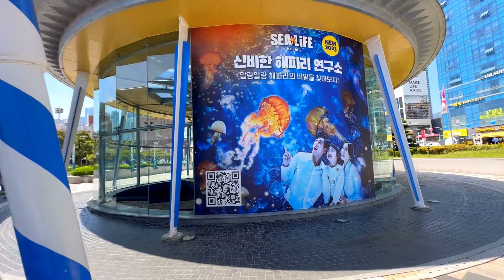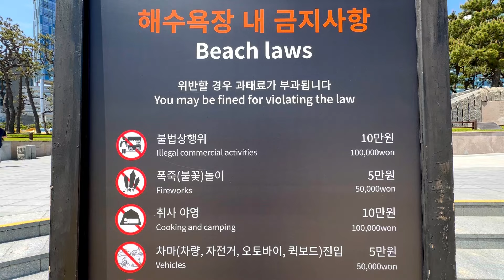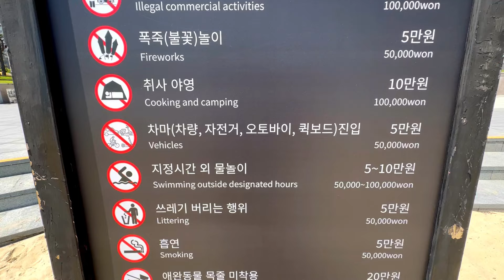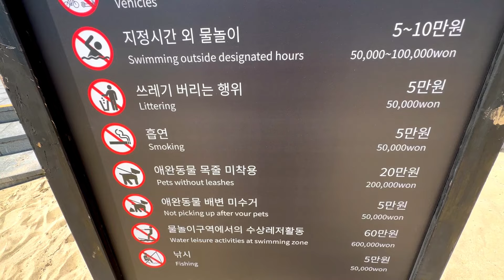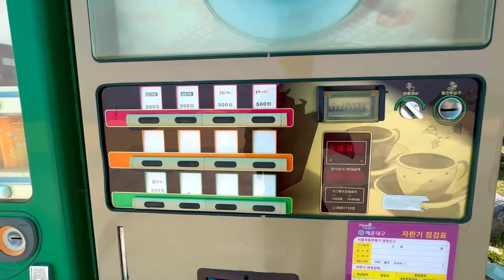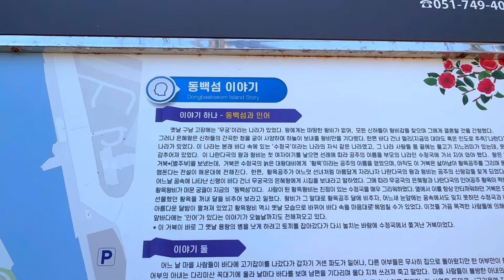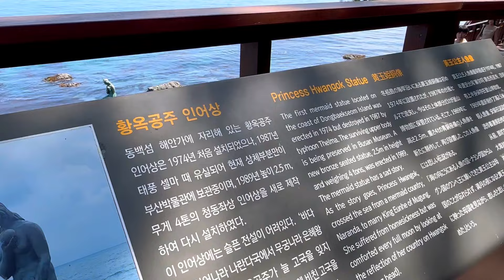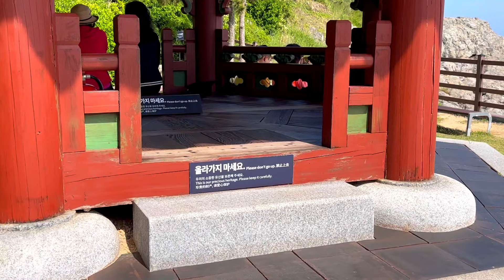ЮЖНАЯ КОРЕЯ | ПУСАН. Куда пойти? Хайкинг. Пляж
Южная Корея для меня значит многое. Это моя первая заграница, одна из моих любимых стран для путешествий и вернуться сюда спустя 20 лет - очень интересно.

👉 Промо код  на WowPass (получи кешбек 0.5% на пополнения): DAVNCZAW
Введи его при регистрации приложения на телефоне

💰 Поддержать меня (на новые видео):
BTC: 15xWdEqwxMoJsXbsrxqv2trbrSLM2dtyfF

ТАЙМ-КОДЫ:
00:00 Пляж Хэнде
00:45 Движ у пляжа
01:43 А где я?
02:20 Как добраться?
03:01 Корейские особенности
05:37 Азия - круто
06:50 Гуляю по острову
09:15 Жить в Корее?
11:20 Небоскребы
12:35 Парки
14:09 Пляж Гванган
15:05 Спасибо!